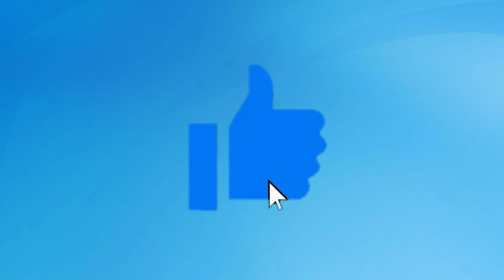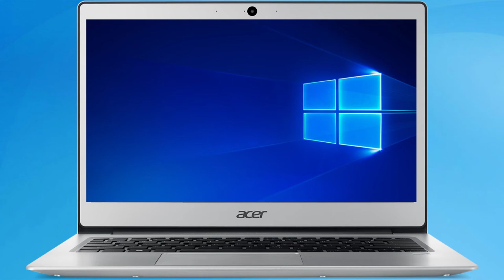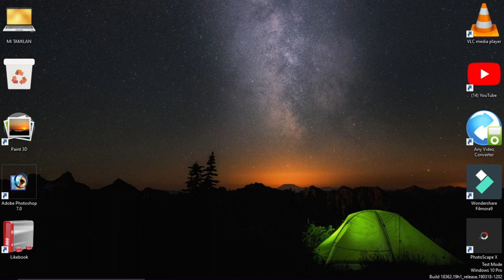2021 Government Laptop எப்படி இருக்கும் தெரியாதா ?இந்த விடியோ பாருங்க |MI TAMILAN TECH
2021 government laptop in tamil  2021 Government Laptop TAMIL

Free Laptop Scheme 2021 is an initiative of the state government of Tamil Nadu. ... The aim of the government behind launching this scheme is to help those students who are financially weak and unable to buy a laptop or computer or to encourage the students for their further studies and modern technology.28-Feb-2021
Warranty of Laptop: 1 Year
Laptop Brand Name: HP
Pre-Installed Software: Microsoft Office, ADOBE, ...